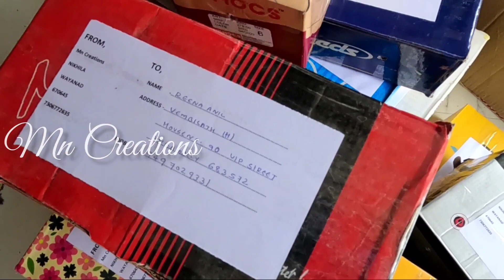🌿🔥 കിടിലൻ ചെടികൾ വിലക്കുറവിൽ എത്തിപ്പോയി/Best Philodendron Plant Combo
🔴Make the payment through Gpay and any other online banking options
🔴Share the payment screenshot with us after making the payment.
🔴Your order will be ready to dispatch & will be delivered within 7/10 Working days
🔴Do share your valuable feedback with us when you receive your package